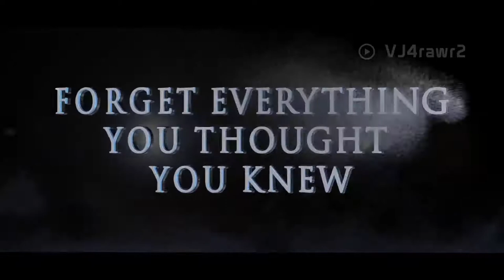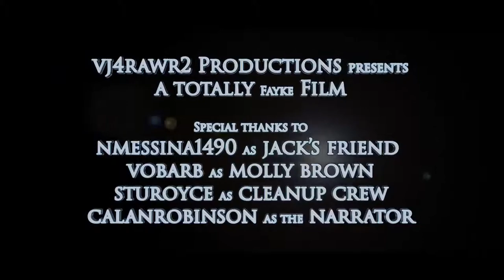Titanic 2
Titanic II (also titled Titanic 2) is a 2010 live-action/animated action comedy film written, and starring Shane Van Dyke and distributed by The Asylum.[1][2] Despite the title, it is not a sequel to the 1997 film but is a parody of it. It was released direct-to-TV in Australia on 7 August 2010. It premiered on Syfy, on Sky in the UK and Ireland on 9 August. It was released on 25 August in the United States. The film is set on a fictional replica Titanic that sets off exactly 100 years after the original ship's maiden voyage to perform the reverse route, but global warming and the forces of nature cause history to repeat itself on the same night, only on a more disastrous and deadly scale.